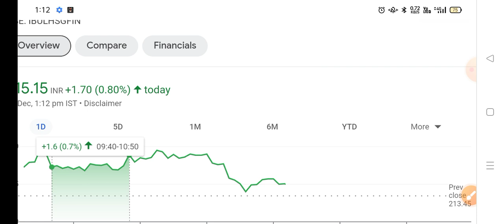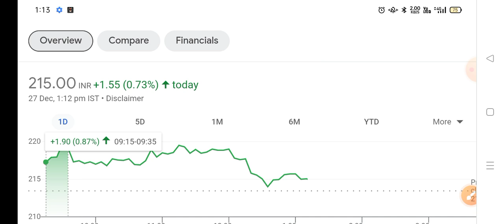indiabulls housing finance stock news today | ibull housing finance share news | IBULHSGFIN news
@Trade Ideas

indiabulls housing finance share q4 results,
indiabulls housing finance share crash,
why indiabulls housing finance share price falling,
indiabulls housing finance target price,